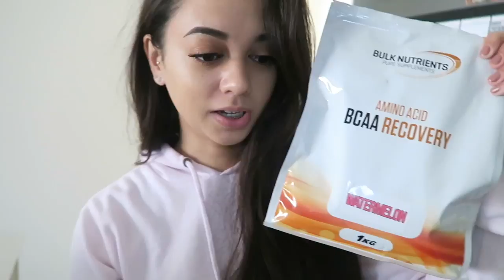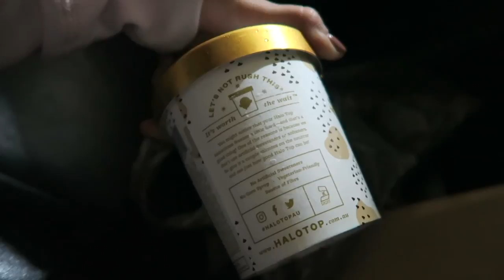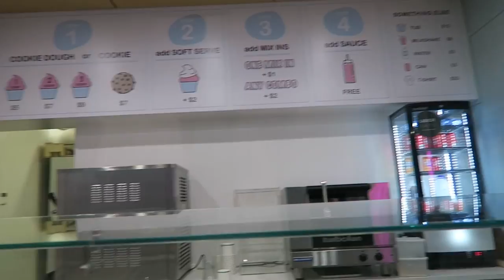I BROKE MY BRACES... | VLOG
💖 S I G M A  B R U S H E S :
Sigma brushes are my absolute fave because of their AMAZING quality!

🎬 C R E D I T S :
⇢ Camera Used : Canon 600d/Rebel T3i

I'm Leizel (pronounced: "lez-elle"), an Australian makeup enthusiast, with a love for beauty & style. If you're as much of a makeup fanatic as I am - then you've come to the right place! On my channel you can find makeup tutorials, product first impressions & reviews, shopping hauls & even the odd, day-in-the-life vlog amongst other things. ❤